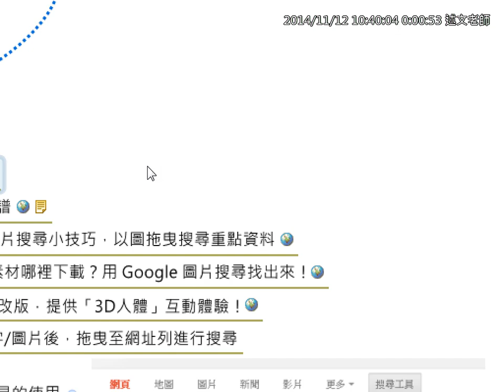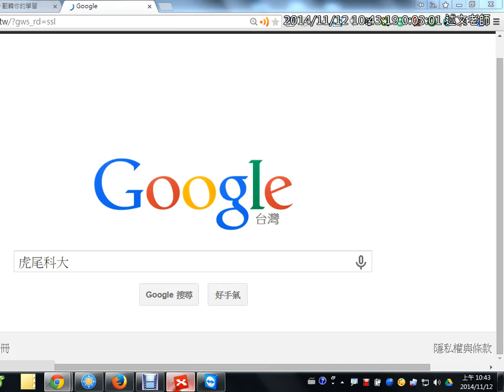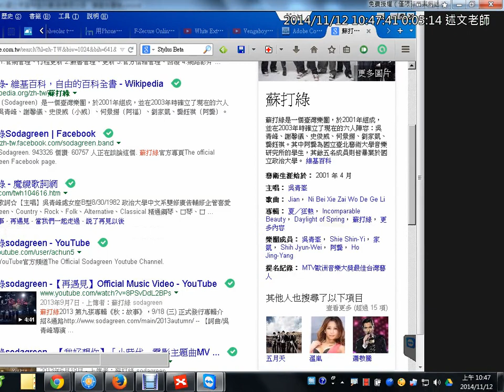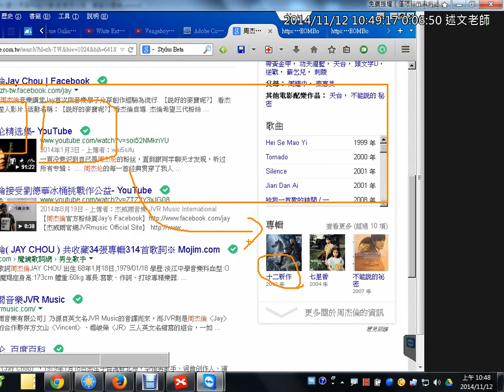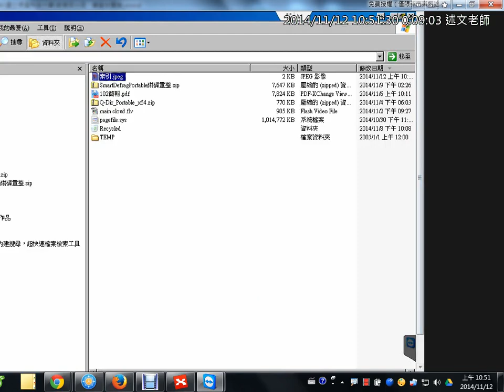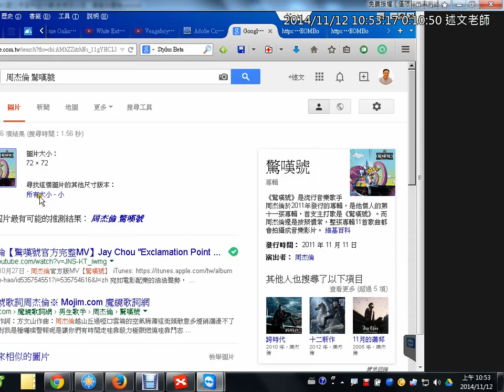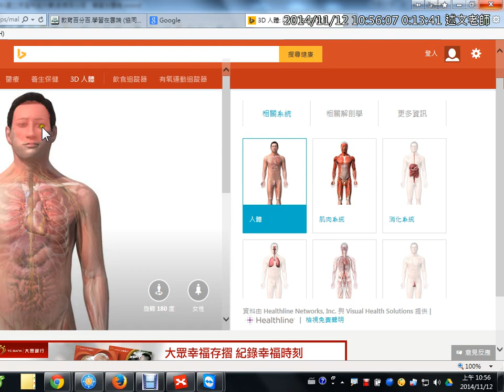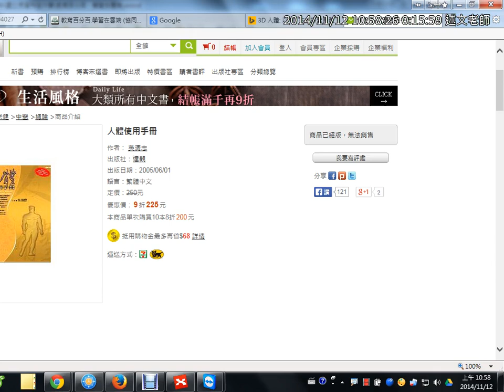03：搜出好創意：Google搜尋引擎應用：好手氣、知識圖譜、以圖找圖、MSN新的3D人體、